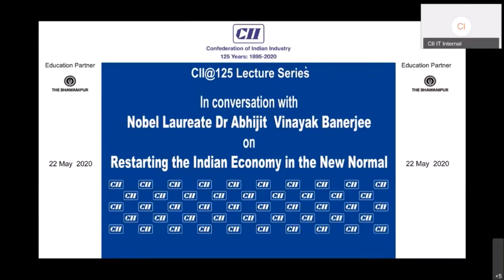Webinar on "Restarting the Indian Economy in the New Normal" I CII & The Bhawanipur College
The impact of the COVID-19 pandemic on the global economy has placed business leaders in an unprecedented state of uncertainty. Decision-makers in Companies and Government are struggling to understand the new challenges we face and to determine what course of action needs to be taken.

To deliberate on these uncertainties, The Confederation of Indian Industry (CII) organised a session in collaboration with The Bhawanipur Education Society College as its Education Partners featuring Nobel Laureate Dr. Abhijit Vinayak Banerjee on Friday, 22nd May, 2020 from 6:30pm – 08:00pm. The panel for the webinar included Dr Naushad Forbes, Past President, CII and Co-Chairman, Forbes Marshall as the moderator; Mr. Chandrajit Banerjee, Director General, CII; Mr. C S Ghosh , Past Chairman , CII ER and MD & CEO , Bandhan Bank; along with Prof.Dilip Shah, Dean of Student Affairs, The Bhawanipur Education Society College. More than 100 students and professors attended the webinar and had an enriching session.